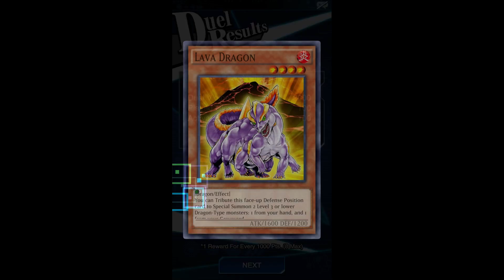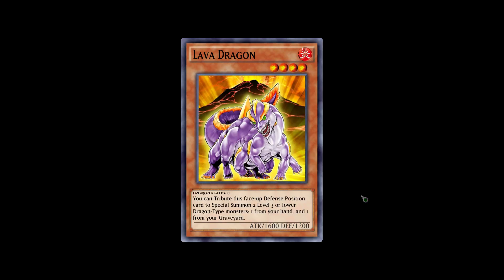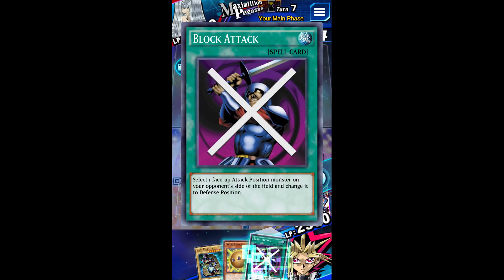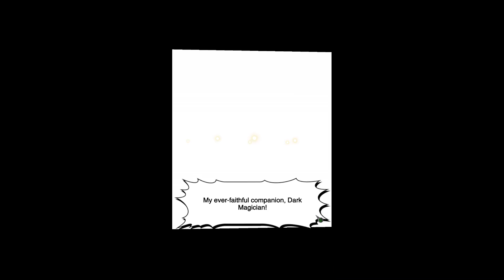YGO Duel Links 6 19 2017 10 13 59 PM